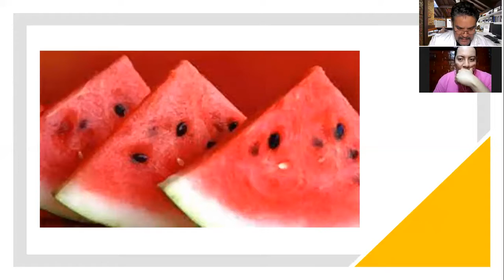ALIMENTOS ORIGINARIOS DE MÉXICO QUE SON MUY SALUDABLES. UNERADIO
En nuestro programa de hoy, en Los Sobrevivientes:

Los Sobrevivientes de Uneradio, Leo y Maro, nos hablan de los alimentos más saludables originarios de México. ¡Un programa divertido y entretenido!

Sólo en "Los Sobrevivientes" de Uneradio y UneAbasto Radio